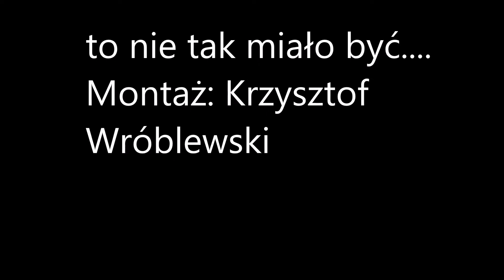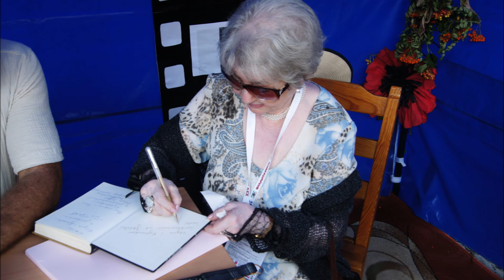to nie tak miało być.... Ś.P. Ilona Kuśmierska.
montaż: Krzysztof Wróblewski film zrobiony i zmontowany przeze mnie. film na temat zmarłej Ś.P aktorki z filmu Sami Swoi.